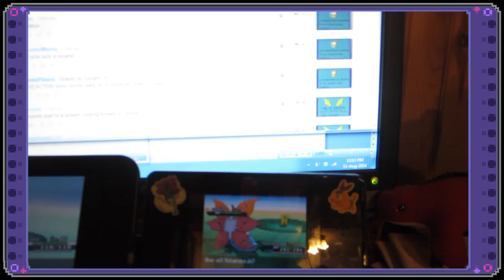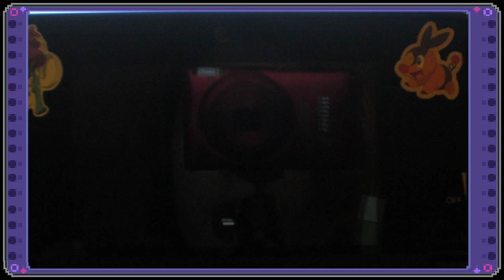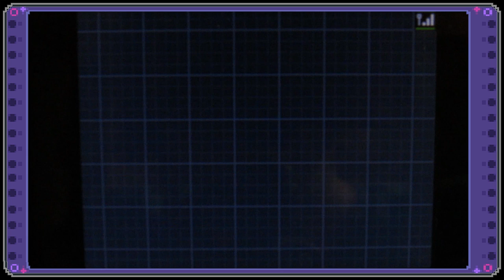LIVE! Shiny Sunkern + Evloution! in Black 2 after 1066 RE's!!!!! (Phase 3)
Caught on August 11th. Shiny Sewaddle is now on Phase 8!!!

This is phase 3 for my shiny Sewaddle in Balck 2! I am very happy that I caught this live. I was recording in hopes I would get my shiny Driftloom for pokemon platinum. I am very happy that I have not gotten a duplicate yet. Also that the shiny charm on this game seems to be working great! Still can't believe that after all this time I am using this file to fill in my Shiny dex!

I hope all your Pokemon Shine!